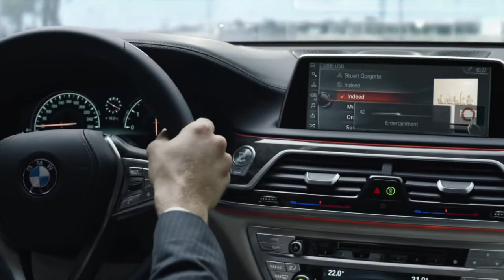BMW 7 Series - Gesture Control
BMW of Darien is the only certified Connecticut BMW dealership and certified BMW service center serving Norwalk, Stamford, New Canaan, Darien, and Westport.

Felix Callari had a passion for cars, beautiful, powerful automobiles. He opened his BMW dealership in 1967 with the dream to blend that love of cars with the solid relationships he developed with fellow car enthusiasts in the hopes of creating a car business based on trust and knowledge. He did just that when he opened his first dealership with Saab, Triumph and Sunbeam in 1966, later adding BMW and Datsun in 1967.
In 2017, BMW of Darien celebrated its 50th year in the car business and while it continues to grow and evolve, its roots are still the constant mantra of 1967, honesty, integrity, product knowledge and service are the cornerstone of success. The relationships that are formed from our commitment are the foundation of our continued success. And we are very proud of the work that we do every day to serve our wonderful community.